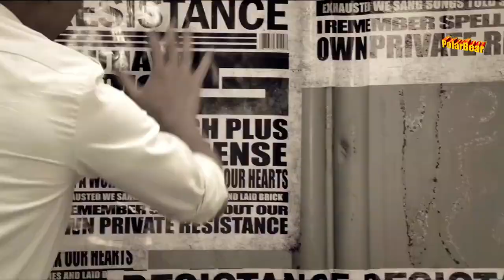Martik C - Summer Hit (Dj Ikonnikov Remix)